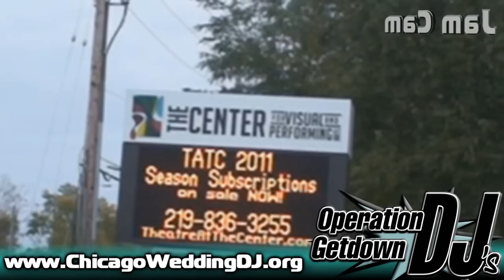Center for Visual and Performing Arts | October 23rd, 2010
This is a video highlight from Joe and Jennifer Velderman's wedding reception that took place on October 23rd, 2010. This event was held at the Center for Visual and Performing Arts in Munster, Indiana. For more information on our services please